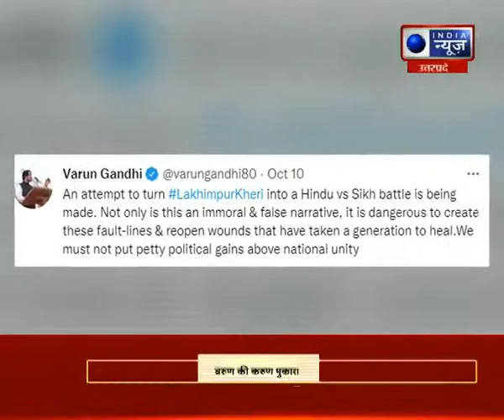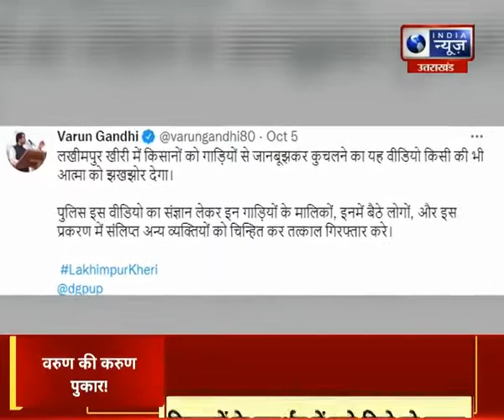Badi Behas : वरुण गांधी जी का बहुत आभार कम से कम BJP में कोई तो है जो किसानों के हित की बात करता है।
Badi Behas : वरूुण गांधी जी का बहुत आभार कम से कम BJP में कोई तो है जो किसानों के हित की बात करता है। India News UPUK